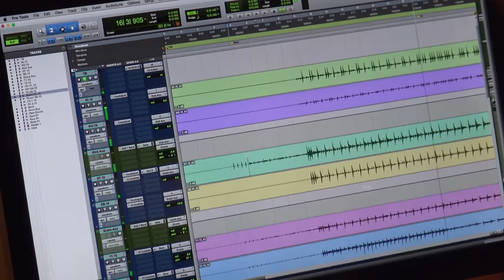Prince Daddy & The Hyena - The Prototype Of The Ultimate Lifeform (Official Video)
the latest single from LP2 cosmic thrill seekers coming june 28th
preorder now: smarturl.it/cosmicthrillseekers
filmed by jake from ci
edited by brian terranova